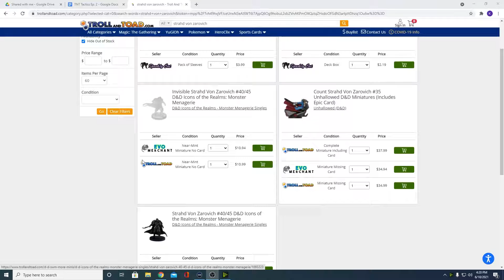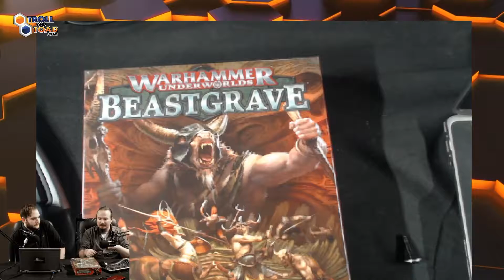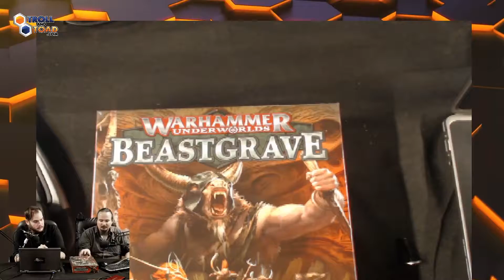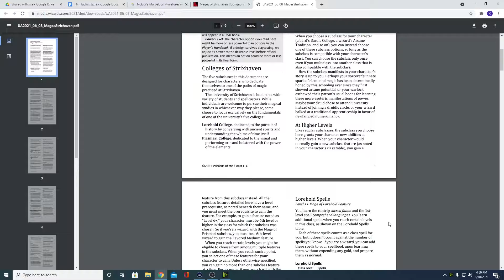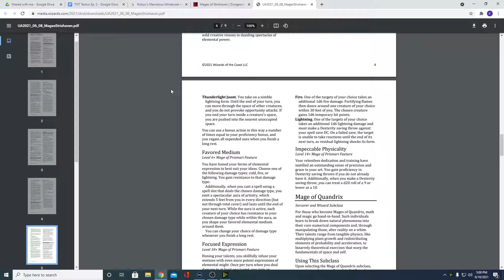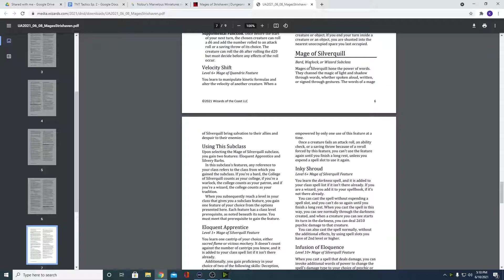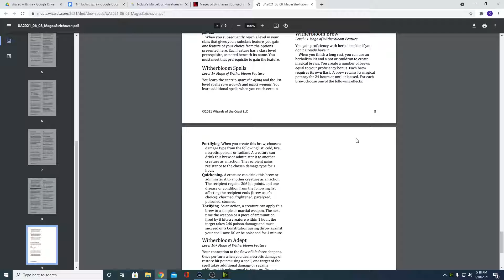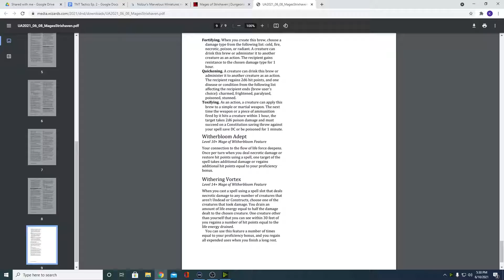TNT Tactics: Van Ricten's Guide!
Our new show TNT Tactics Palmer and Hampton talk about the importance of building a character for D&D, they also discuss some very interesting Warhammer tactics that you can do if you're a die hard Warhammer fan. You don't want to miss this show guys, there is a lot of info for newer players in table tops games that would be useful and easier for you guys to play.